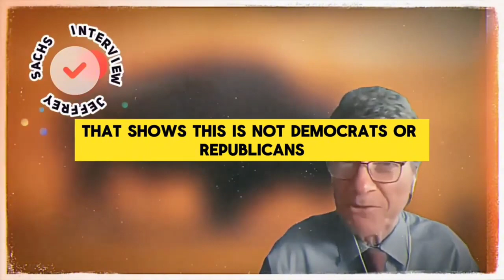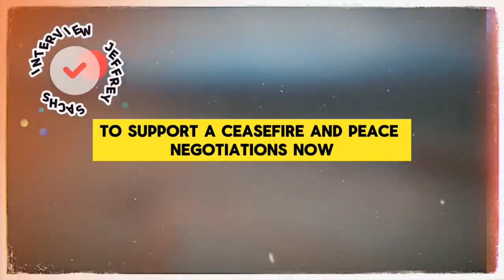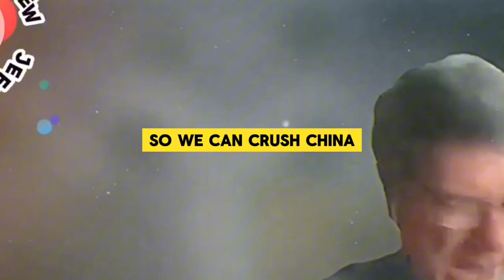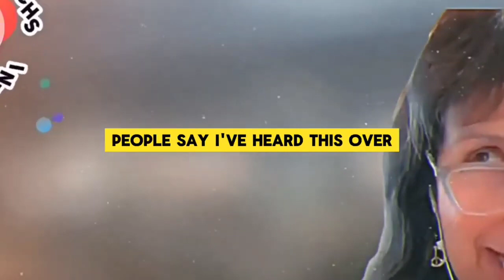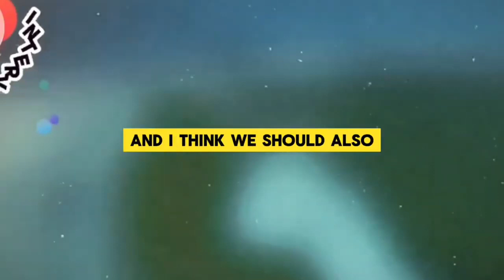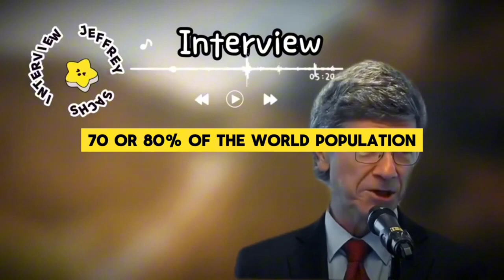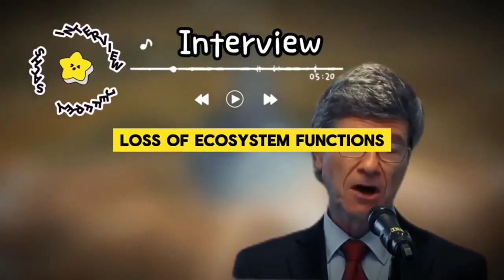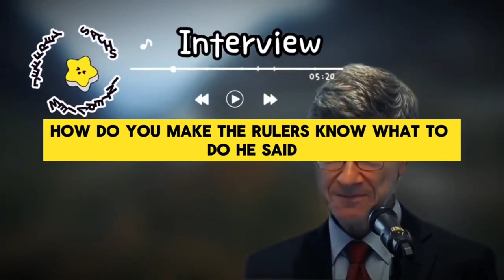JEFFREY SACHS FULL INTERVIEW ABOUT THE ROOT OF UKRAINE WAR